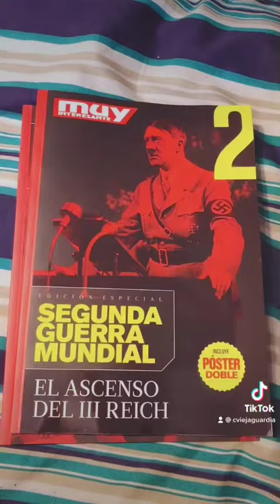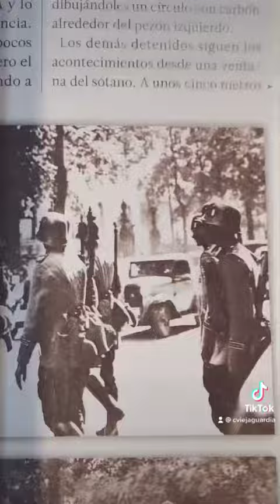Colección: Segunda Guerra Mundial Muy Interesante